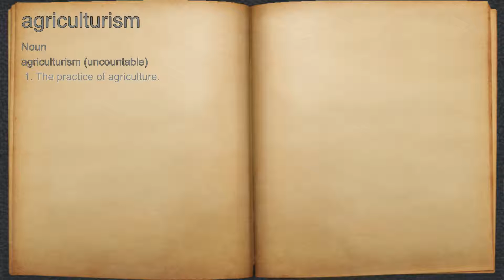What does agriculturism mean?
A spoken definition of agriculturism.

Intro Sound:
Typewriter - Tamskp